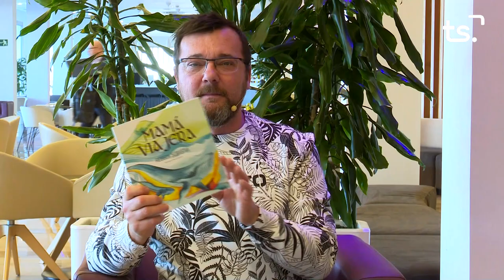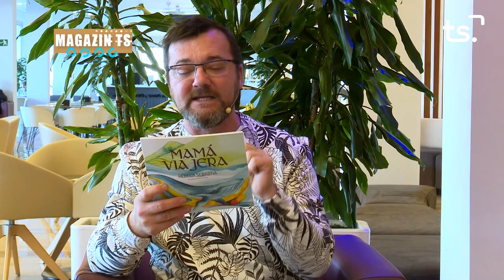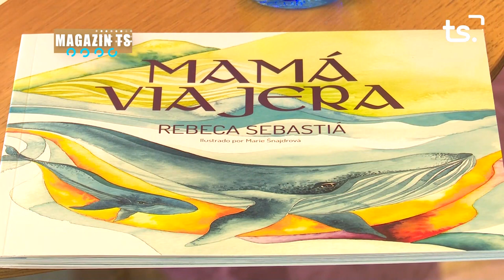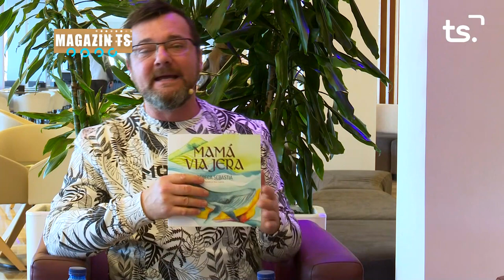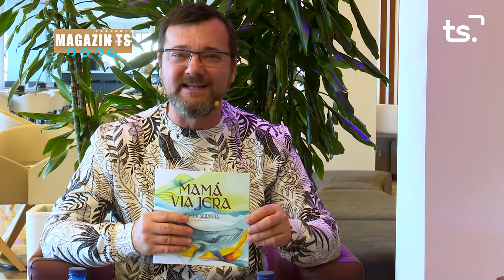MAGAZIN TS DIJOUS-'MAMÁ VIAJERA' + RAMEZ SAEED - 2023-03-09